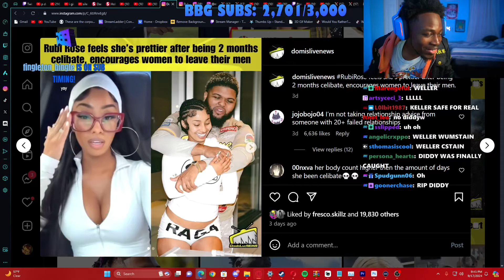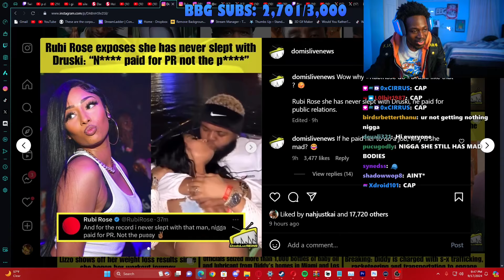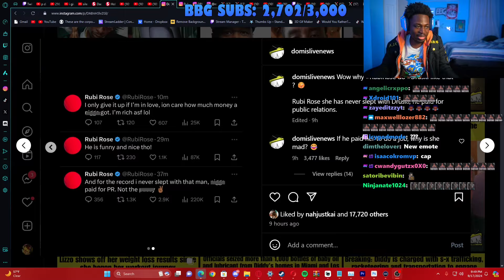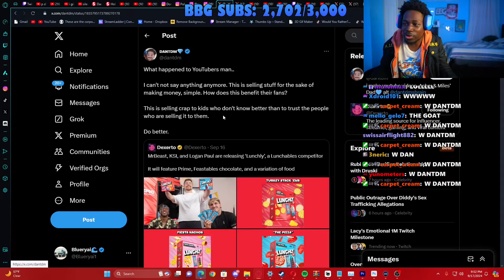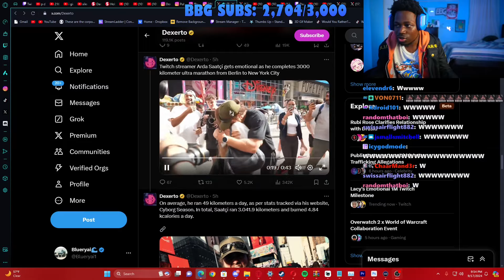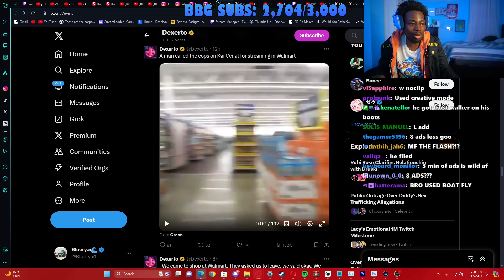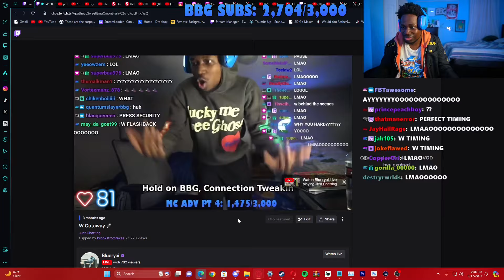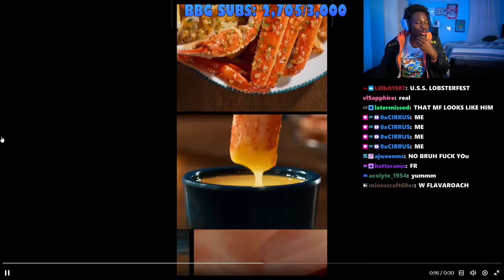Blueryai Looks At News 268